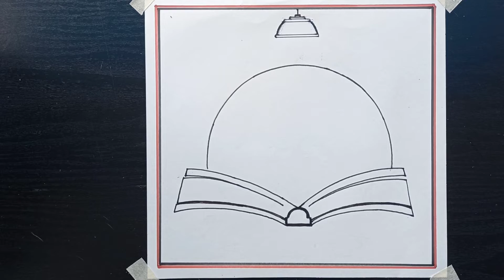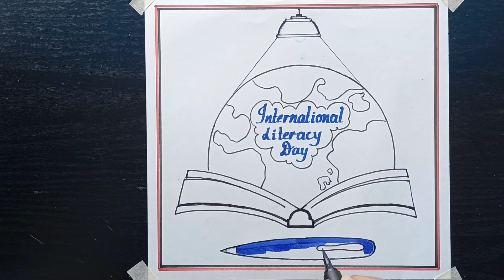International Literacy Day(saksharata Dina) Poster Drawing/ Easy Literacy Day Drawing for Beginners